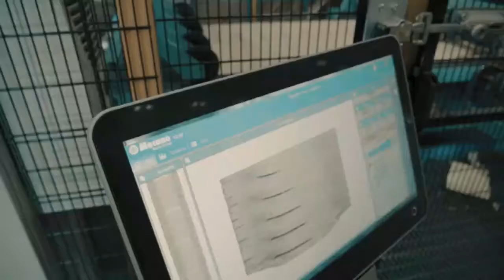The 5 Most Dangerous Machines In the World \\\Information Ki Duniya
Information Ki Duniya